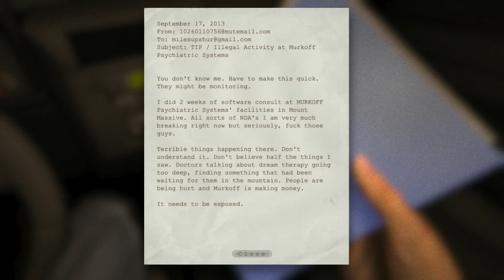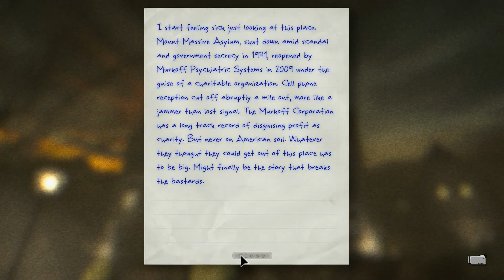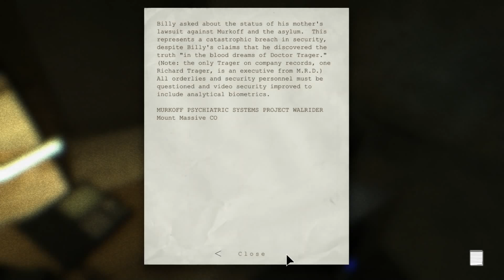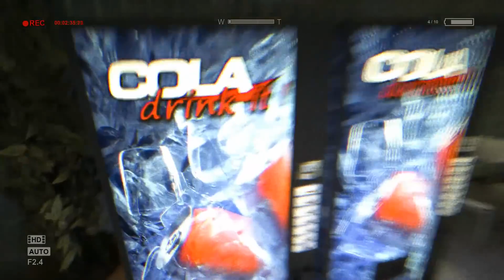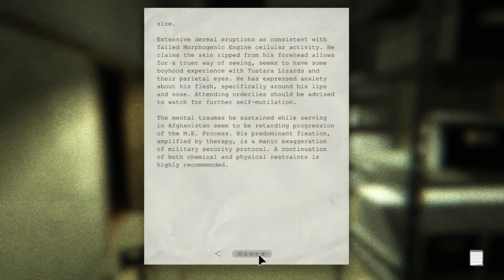OUTLAST PART 1 ( Let's Play )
Let's play